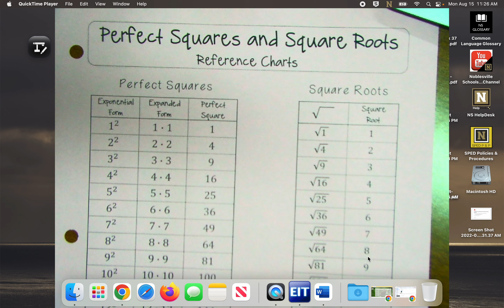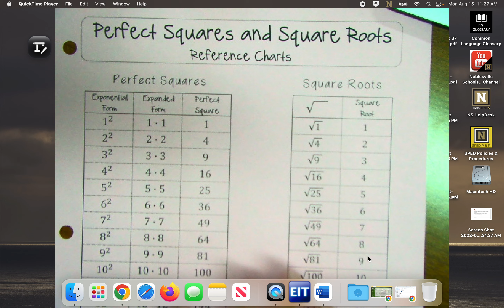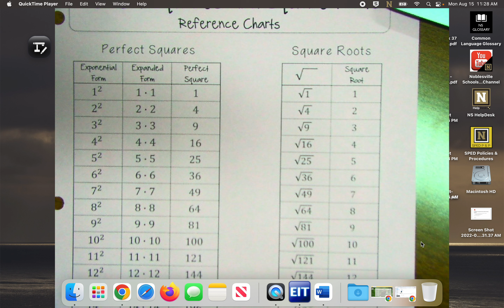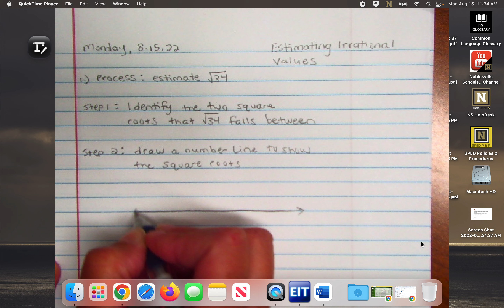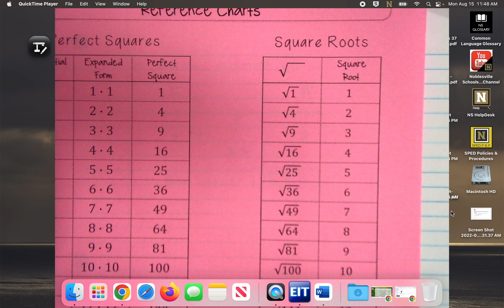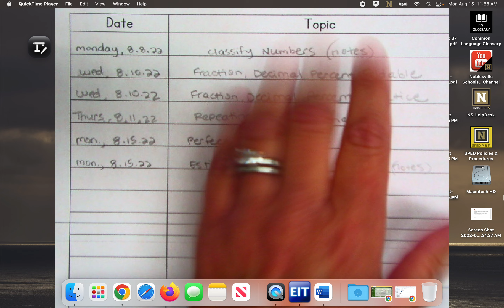Pre Algebra - Week 3 Estimating Irrational Values Notes (22 - 23)